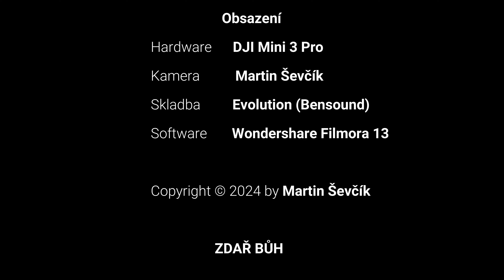Lazy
Odstřel skypu na dole Lazy